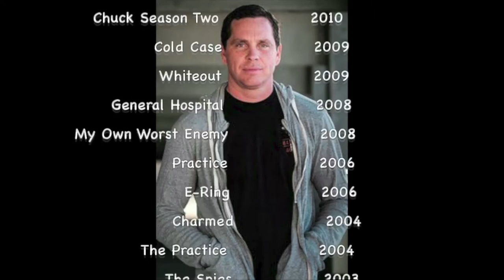Andrei Runtso Stunt Reel